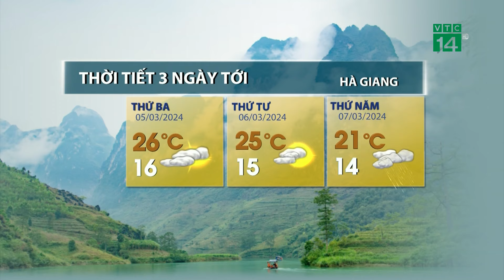Thời tiết 3 ngày tới (05/03 đến 07/03): Tây Nguyên và Nam Bộ nắng nóng kéo dài | VTC14